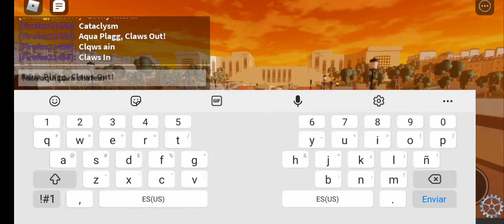Aqua transformations on miraculous rp